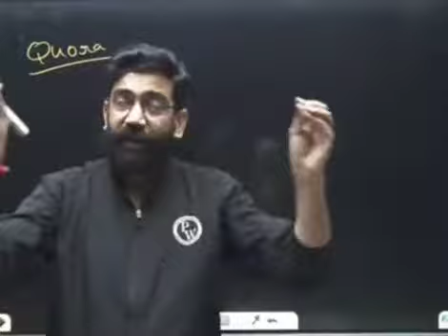17 hour kaise padai kare motivation by pw sir g motivational video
how to study 17 hour motivational video